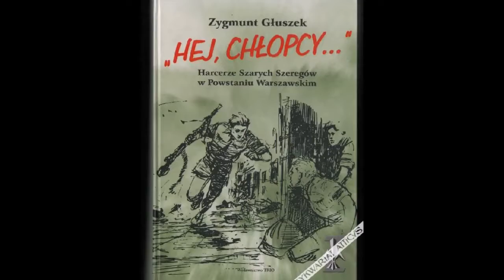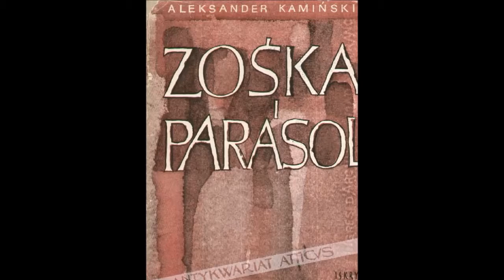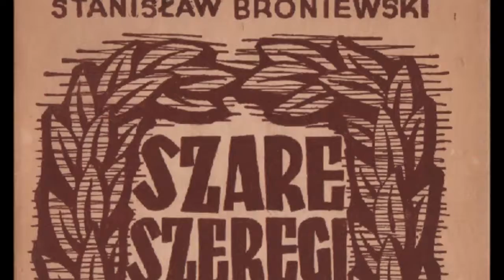7 marca rocznica urodzin - Jana Rodowicza "Anody" uczestnika Powstania Warszawskiego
Historia Jana Rodowicza "Anody", charakterystycznej postaci pokolenia Kolumbów, członka Szarych Szeregów, uczestnika Powstania  Warszawskiego i żołnierza batalionu "Zośka", także w książce Stanisława Broniewskiego "Szare Szeregi" [dedykacja od autora!].